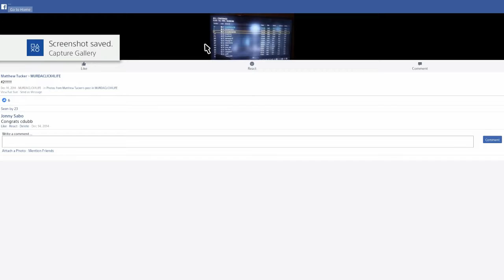#1 AW* call of duty legendary status cdub aka deadly